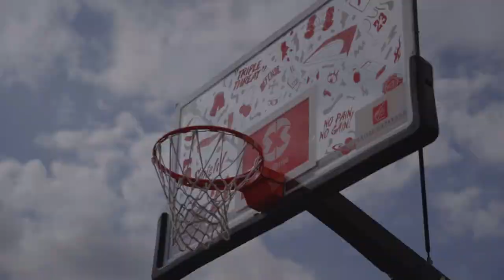Team 3X3 PB18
Présentation de la team 3X3 du PB18 qui a participé aux phases finales nationales à Voiron.